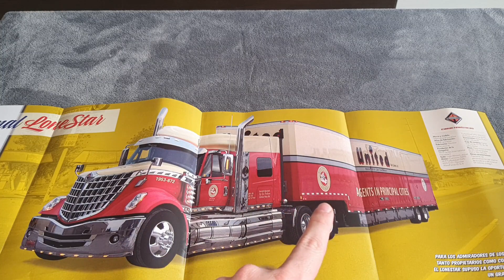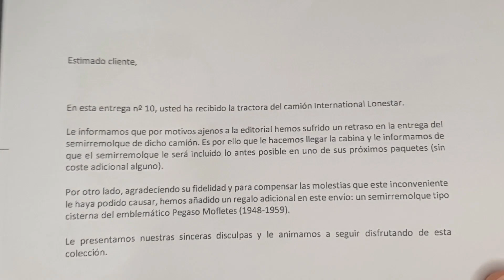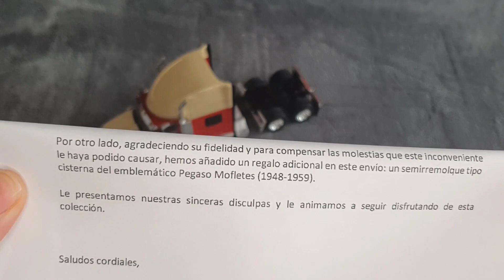Camiones Americanos - #10 International Lonestar 2010 Umboxing - CajaAbierta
Por fin os puedo dejar el fascículo 10 de Camiones Americanos : INTERNATIONAL LONESTAR 2010.

Un saludo.

- CajaAbierta -

💲💲 Ganancias Estilo Real 💲💲

Hola Gente, si queréis tener unas Ganancias
del 2% diario, de Lunes a Viernes, contacta
conmigo mediante Telegram, te atenderé y te
explicaré cómo hacerlo.